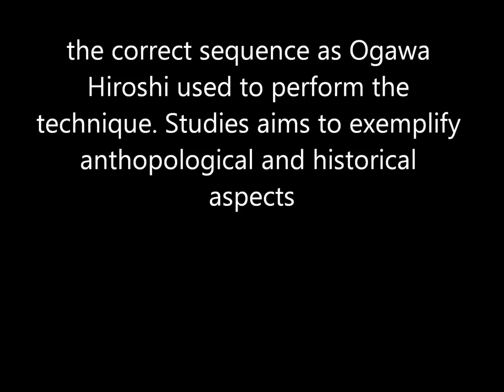Ogawa Ryu - Portugal Training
Oporto - Training moments - Paulo Sorte and Jose A. Tola